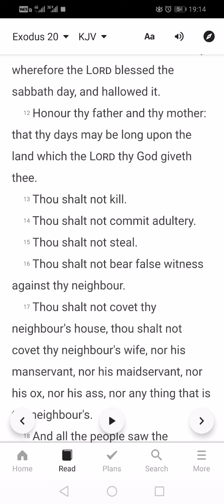The Seventh Commandment - Thou shalt not commit adultery